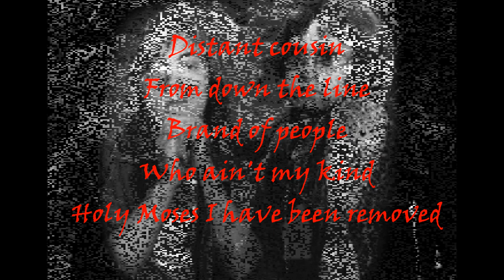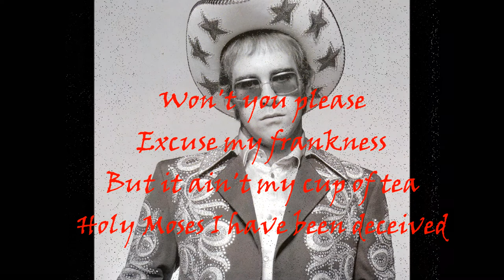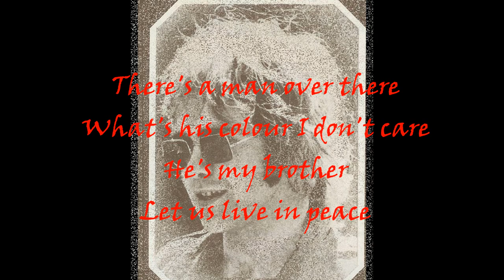Elton John - Border Song (LIVE on BBC 1971)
LIVE on BBC Radio in 1971 - Elton John with Hookfoot, which included Caleb Quaye on guitar and Roger Pope on drums. This song came from the 1970 album "Elton John."